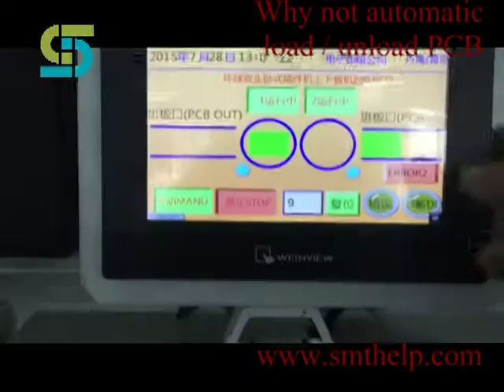Auto Insertion for PCB assembly